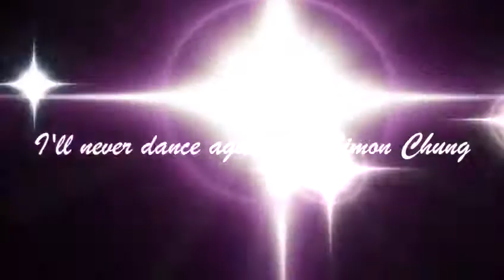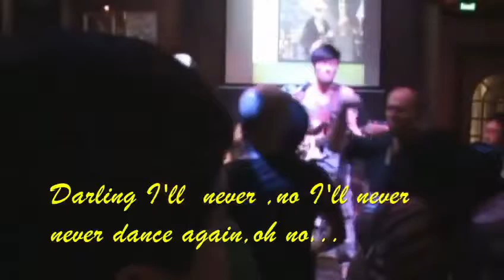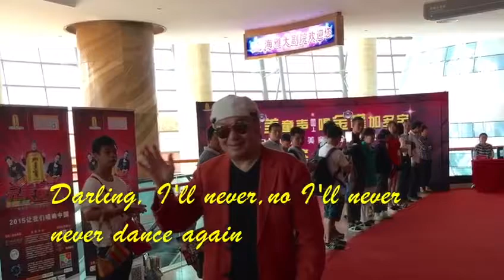鍾偉強 Simon Chung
上幾天我在歐端強節目中，有些朋友都想我唱 I'll never dance again. 我現將之前在他節目中唱的現場版給大家分享. 😀🤘